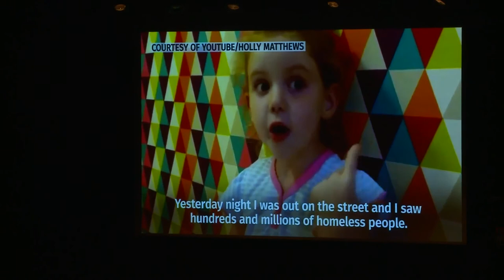SIHAME EL KAOUAKIBI - TEDx FlandersWomen - The new generation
Een talk over de nieuwe generatie. Gegeven op een TEDx evenement in 2018.

"She is an absolute Believer in investing in our most precious capital: the new generation. Sihame El Kaouakibi has been creating success stories for years, whether as CEO of Let’s go Urban and A Woman’s view or by becoming the youngest member on VRT’s board of directors… This female is bursting with energy and positive vibes and loves sharing these with her audience. She is an absolute Believer in investing in our most precious capital: the new generation. Sihame El Kaouakibi has been creating success stories for years, whether as CEO of Let’s go Urban and A Woman’s view or by becoming the youngest member on VRT’s board of directors… This female is bursting with energy and positive vibes and loves sharing these with her audience.